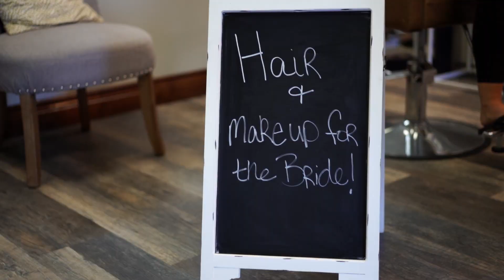Cornwell Wedding Video